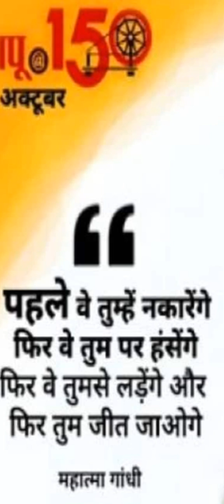Gandhi jayanti ki hardik shubhkamnaye